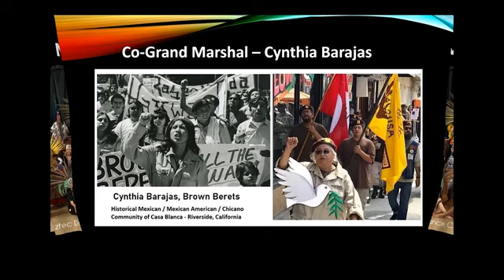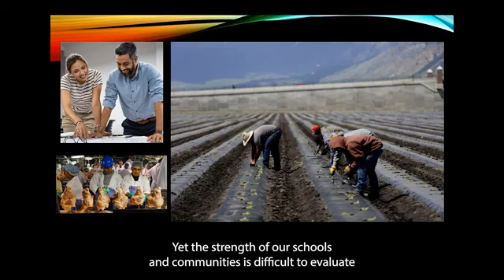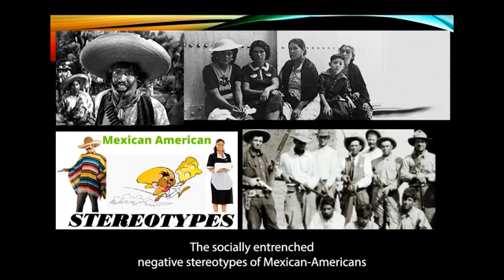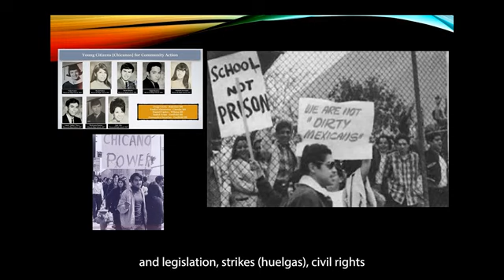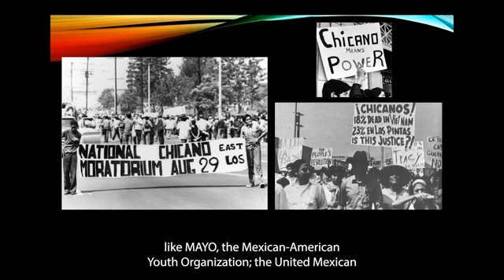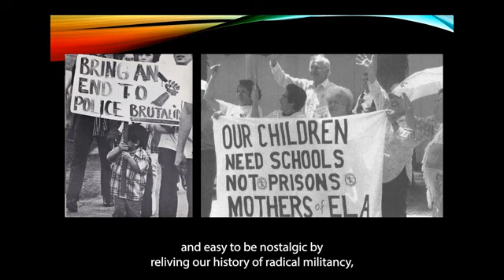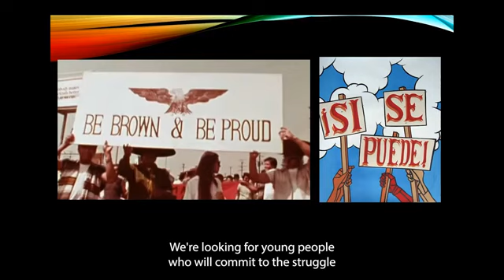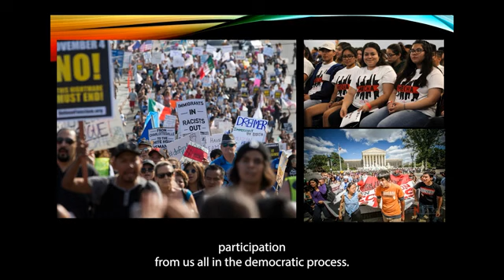Procession 2022 - Honoring the Elders